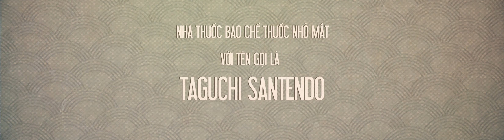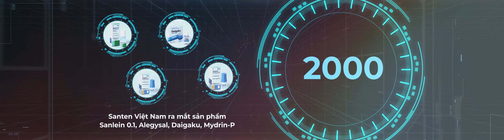Phim tổng kết năm Motion graphics - Visual LED SOGAMOTION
Phim tổng kết năm motion graphics - visual led sự kiện - event
Hãng phim SOGAMotion chuyên sản xuất và làm video clip quảng cáo, ca nhạc, phóng sự, giới thiệu công ty và quay chụp sự kiện. Ngoài ra chúng tôi còn sản xuất phim animation 2D, 3D và visual led múa tương tác.

SOGA Motion - Thoả sức sáng tạo, vươn ra thế giới. Chúng tôi đồng hành cùng startup Việt.
Bạn là startup, và chúng tôi cũng vậy. Chúng tôi cung cấp cho các bạn dịch vụ video marketing và nhận diện thương hiện với chi phí tối ưu.